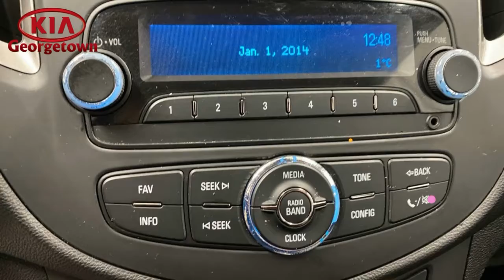2015 Chevy Trax for Zhuling by Mitch Garber at Georgetown KIA